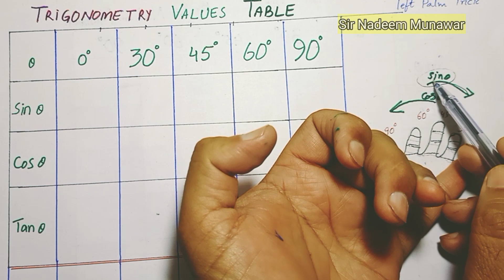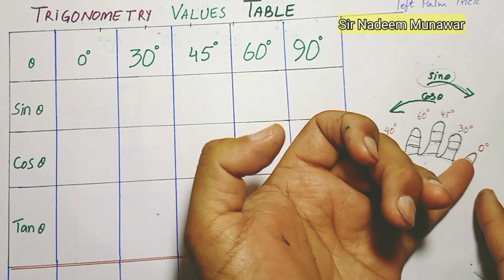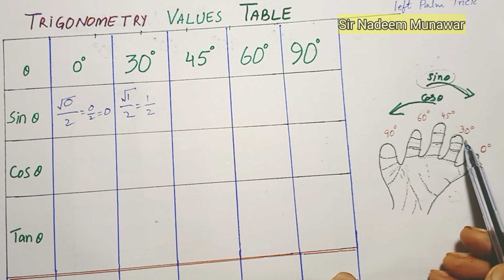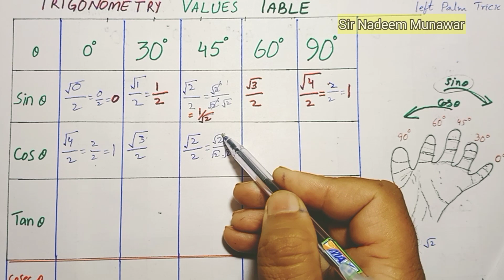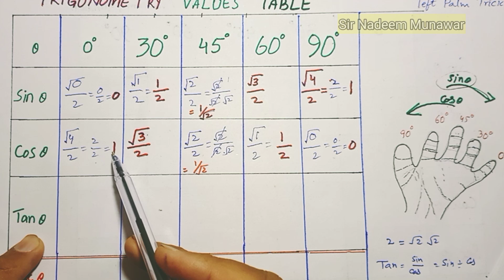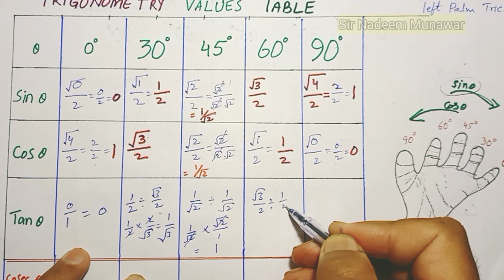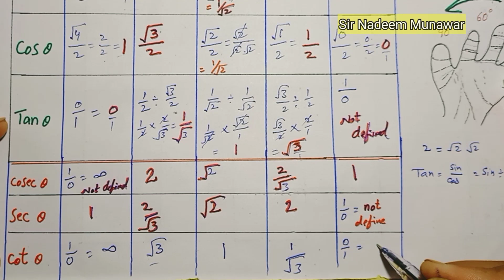trigonometry Table trick | Left Palm trick | How complete trigonometry table Urdu/Hindi Sir Nadeem m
trigonometry Table trick | Left Palm trick | How complete trigonometry table Urdu/Hindi Sir Nadeem munwar